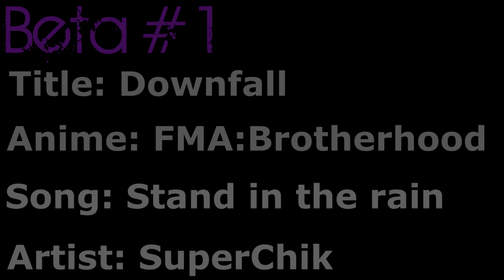Beta Collection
[Watch in HD and Read DESC plz]

NOT FINISHING!

Here is my beta collection. I was bored so I thought I would upload a beta collection. So I thought I would show you what I've been working on to show you im not dead. XD So these are three that i started on a few weeks ago and wanted to upload something.

[Inspiration For AMVs]
Downfall: So my inspiration for this was my mood. I was feeling depressed because of my health and family problems.  I chose this song because it says "even though hard times you can stand through anything".

Milkshake: Wooooo a EdxRoy video! haha yes ppl Im a yaoi lover. What inspired this AMV was acually from a yaoi anime, and because I don't have any yaoi anime  sp I thought i would ship EdRoy.

Show Stopper: Yay for boredom!!! Yep this was created out of boredom and surprisingly a lot of inspiration.  I did this whole thing by far in like 45 min or something like that not very long..

EVERYTHING IS IN THE VIDEO JUST USE UR EYES AND LOOK AT THE VIDEO... I AM NOT TRYING TO BE A BITCH OR ANYTHING, I'M JUST TRYING TO KEEP THIS CHANNEL STRIKE FREE.

[Copyright]
I do not own the media in this video. Everything belongs to their respected owners.